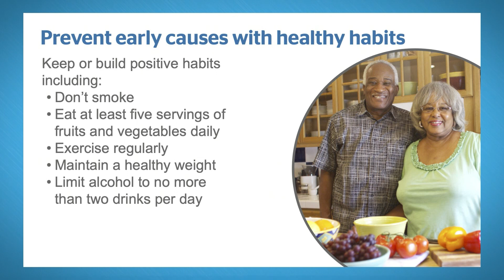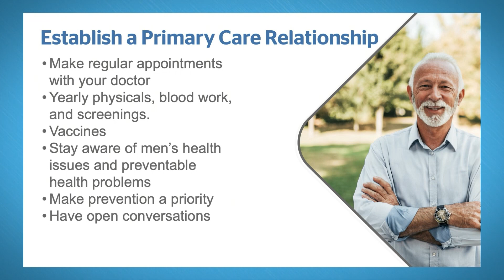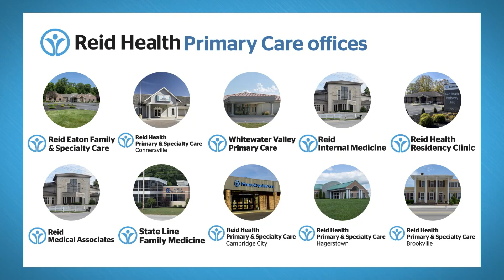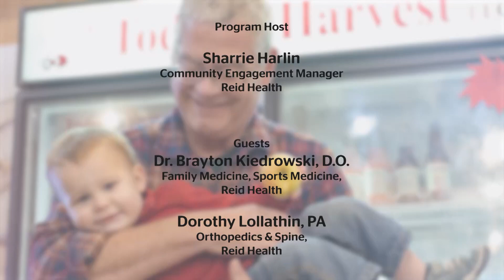Let's Talk. Together. - (Ep. 2406) Men's Health & Reid Ortho Walk-In Clinic